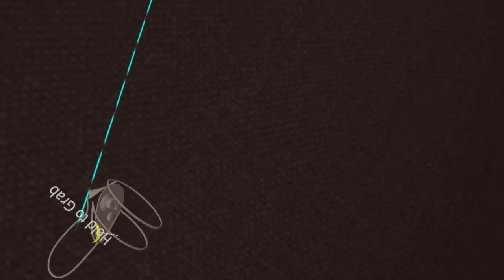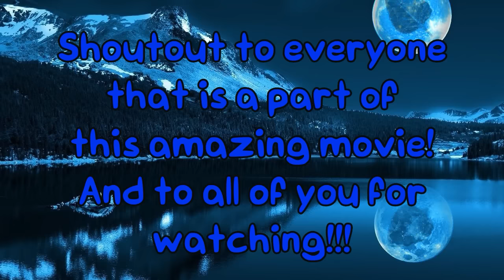Family Drama (VRChat #300) "Movie 4"